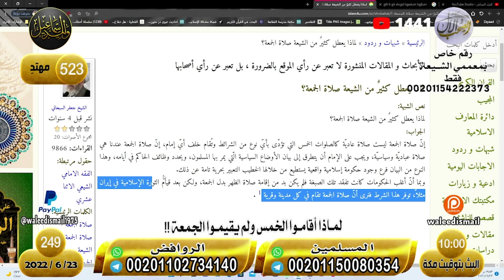وليد إسماعيل | الحلقة 249 | الخُمس | أسباب إقامة الخُمس وتعطيل الشيعة لصلاة الجمعة !!